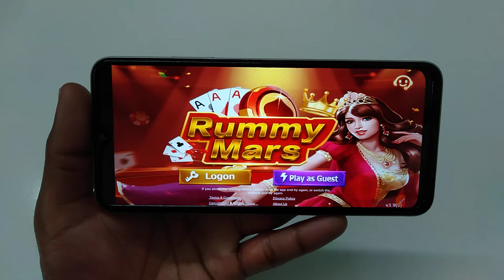How to create new account in Rummy Mars | new account kaise banaye